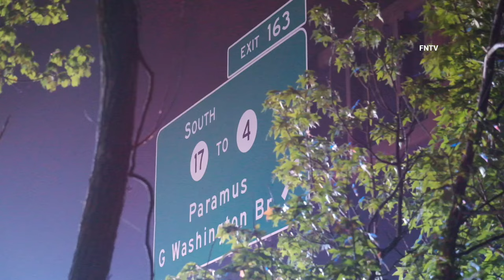Two Dead in Head-on Crash on Garden State Pkwy - PARAMUS, New Jersey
July 5th, 2024 - Paramus, NJ: At approximately 2:30 a.m., emergency crews responded to exit 163 on the Garden State Parkway for a fatal crash in the southbound lanes of the tolled roadway.